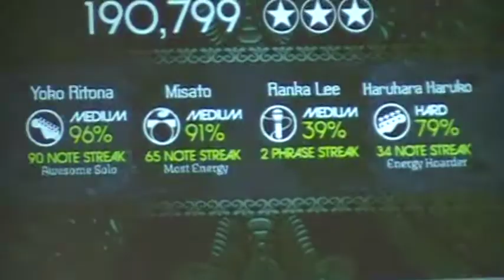Pain singing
Anne singing a really awesome song!